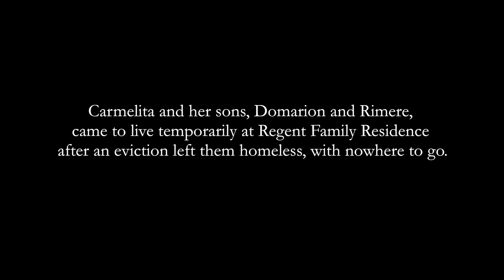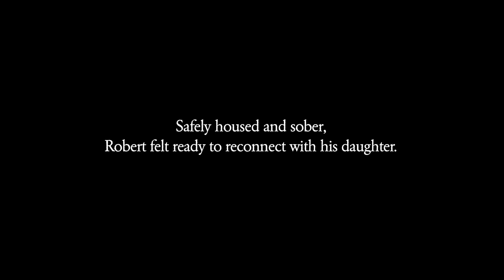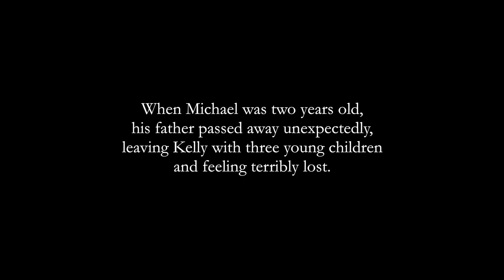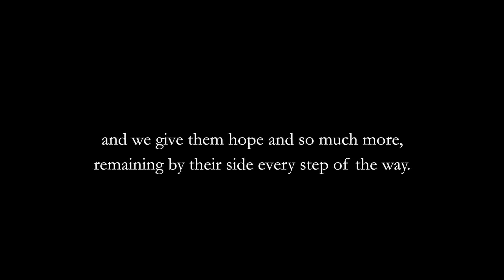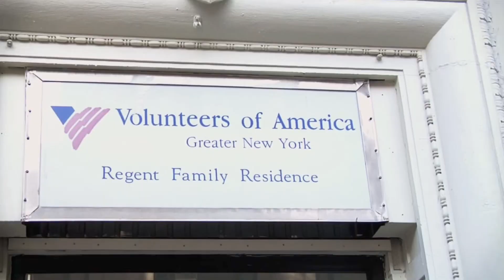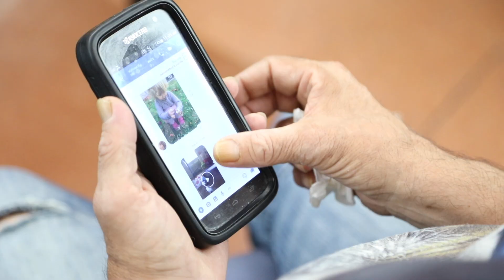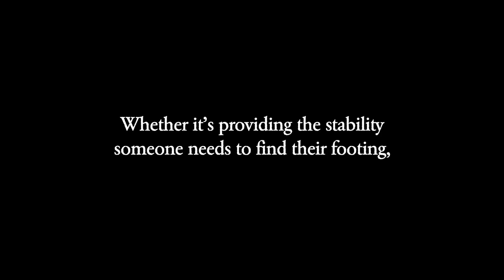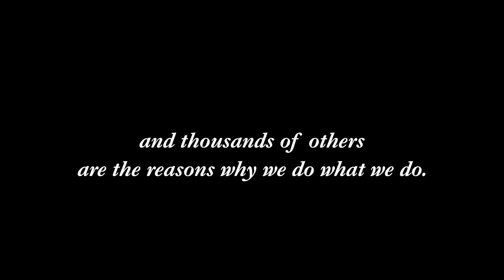This is Why We Do What We Do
Current and former clients discuss the impact VOA-GNY has had on their lives.